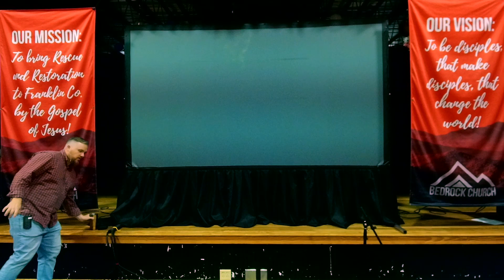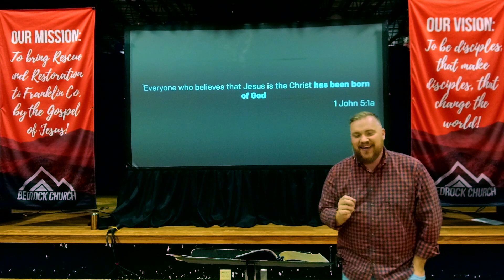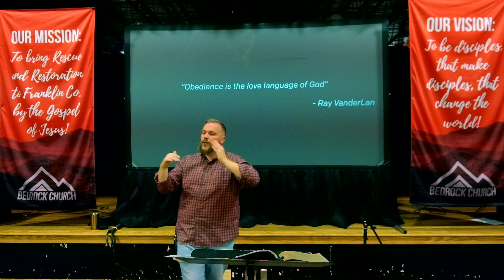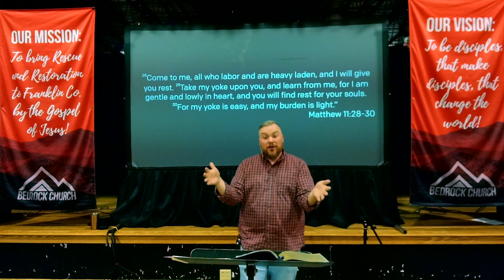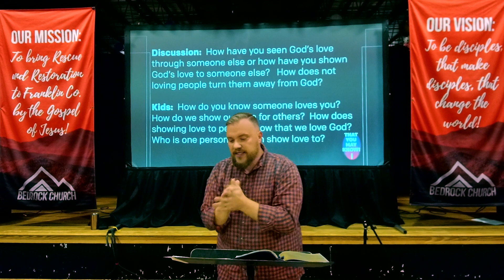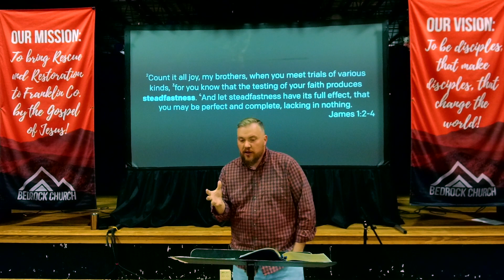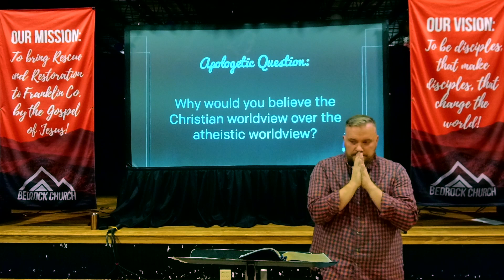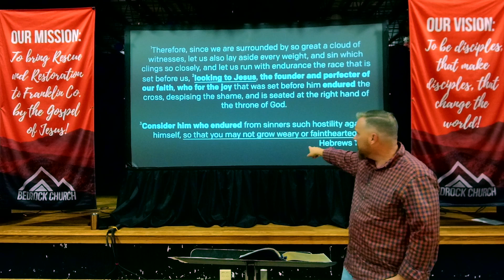THAT YOU MAY KNOW - overcoming the world